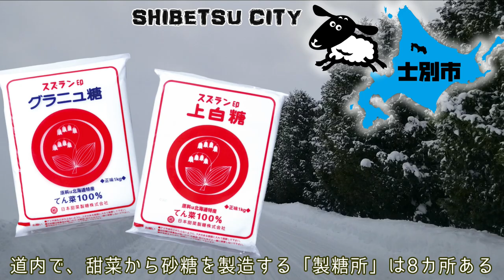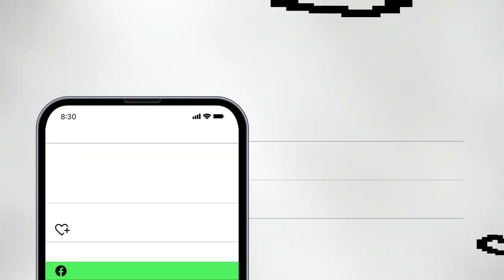北海道『士別市』まるっと紹介！行く前に見て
北海道士別市をまるっと紹介していきます
私の生まれ故郷です
夏は暑くもなり
冬は寒くなり
雪もたくさん降る
「サフォークランド士別」
どこの町もそうですが、なんとも人口がどんどん減っていきます
なんとか、、、そこを、、なんとかなりますように！

ふるさと納税など士別市のHP
覗いてみてください

こちらから
YouTubeの「晴れ時々ひつじ雲」聞けます！

【晴れ時々ひつじ雲】
うた・演奏：小松和子 with スモゥルフィッシュ

 お日様がてらす昼下がり 頬撫でるそよ風に乗って
 羊と雲の丘においで 両手を振って待ってるよ

 さほっち さほっち 黒いお顔のサフォーク
 さほっち さほっち 士別生まれの人気者

 春のつくもに桜吹雪 お不動さんに水が湧く
 白樺並木にそよぐ風 自然溢れる僕のまち

 さほっち さほっち 光る星空めじるし
 さほっち さほっち おいでよこの街へ

 ピンクのリボンがすてきでしょ 仲良しメイちゃん宜しくね
 まんまるほっぺは僕らのベイビー キュートなみーちゃん踊ってる

 さほっち さほっち ふわふわ雲が流れる
 さほっち さほっち 士別のまちでお出迎え

ずんだもん